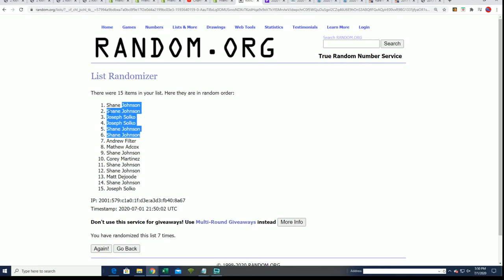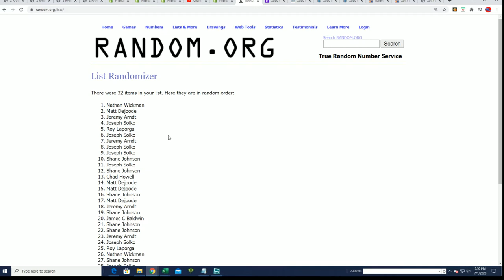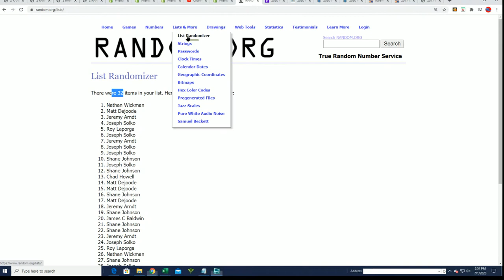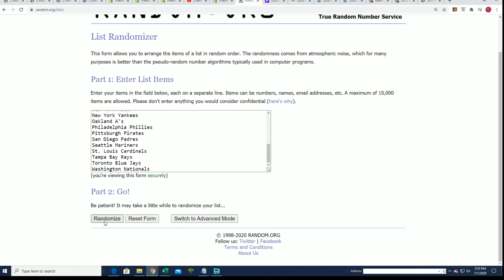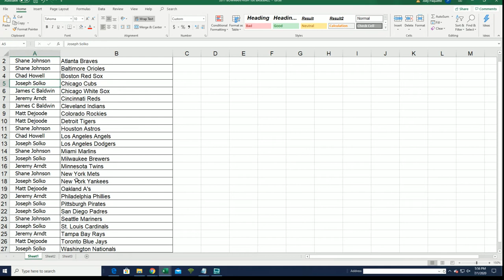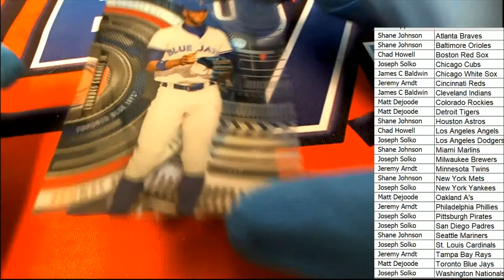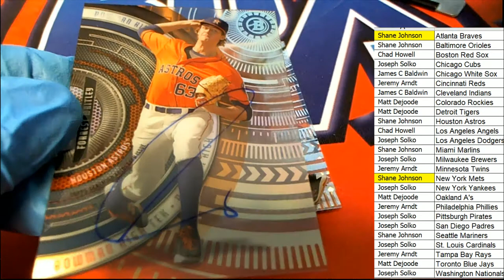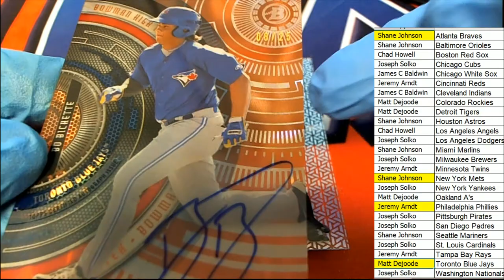2017 Bowman High Tek Baseball Hobby ID 17BOWHIGHBBTEK233